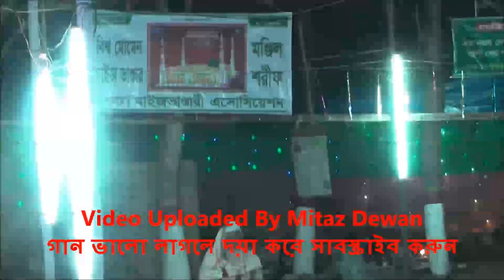গুরু শিষ্য ২০১৮ সালের নতুন পালা। মিরাজ দেওয়ান পাগল তারা ৭। Pala Gan 2018 Miraz Dewan Pagol Tara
গানঃ যদি দুঃখ পেলে তোমায় মিলে দয়াল। ও জীবন রে জীবন ছাইরা না জাও মোরে।
শিল্পীঃ মিরাজ দেওয়ান।